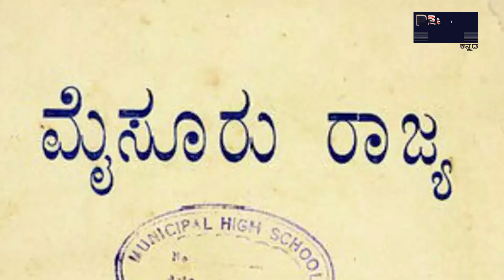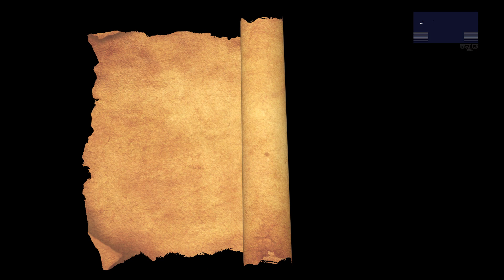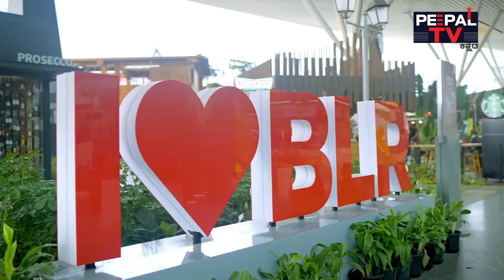ಕನ್ನಡ ರಾಜ್ಯೋತ್ಸವವನ್ನು ನವೆಂಬರ್‌ನಲ್ಲೇ ಯಾಕೆ ಆಚರಿಸ್ತಾರೆ ಗೊತ್ತಾ | ಕರ್ನಾಟಕ | KANNADA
ಕನ್ನಡ ರಾಜ್ಯೋತ್ಸವವನ್ನು ನವೆಂಬರ್‌ನಲ್ಲೇ ಯಾಕೆ ಆಚರಿಸ್ತಾರೆ ಗೊತ್ತಾ | ಕರ್ನಾಟಕ